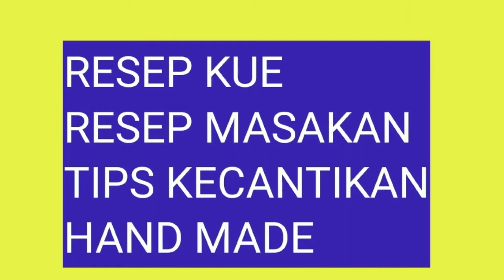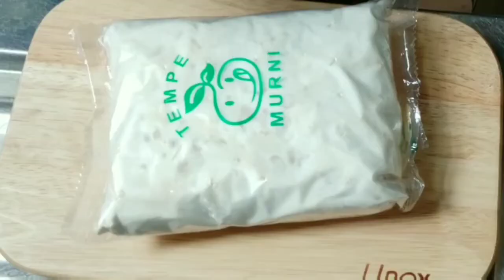MEMBUAT TEMPE KREMES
reseptempekremes,gorengantempe,reseptempe.
bahan yang diperlukan
300 gr tempe
100 gr tepung beras(7 sdm )
2 sdm tepung tapioca
air/santan 175 ml
bumbu bumbunya
3siung bawang putih
1sdt ketumbar
garam
penyedap rasa